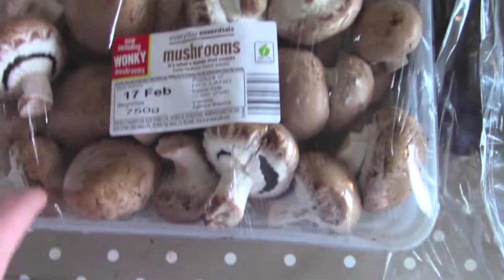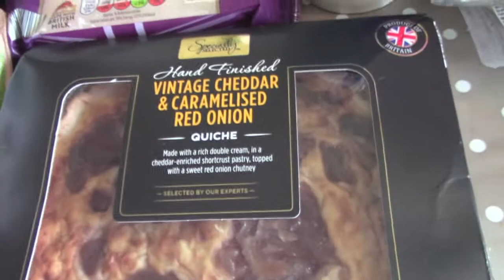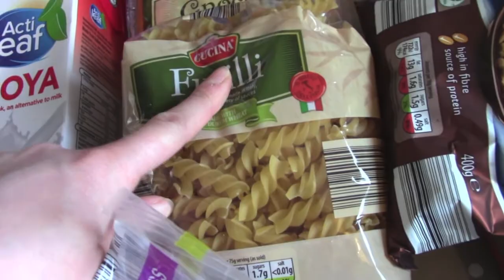Aldi haul and Meal Plan on a Budget | Rosie Steele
This Video is an Aldi Grocery Haul for a Vegetarian family of four. I also included our Meal Plan so you can see how we use this food in our week.

I love to follow the Channel Mum Topics as Well as my own.